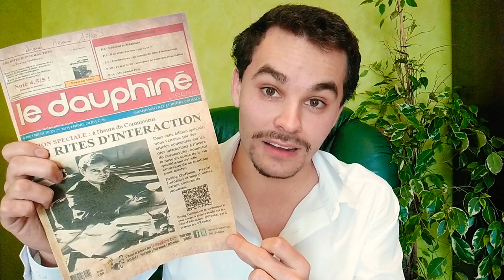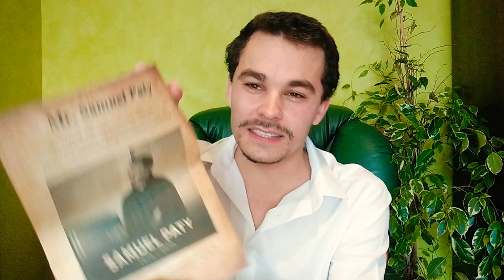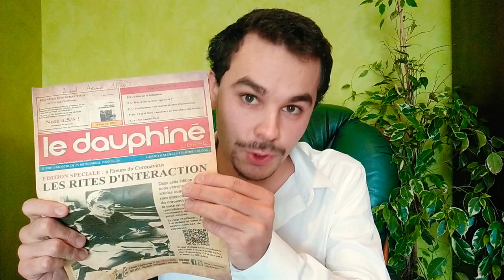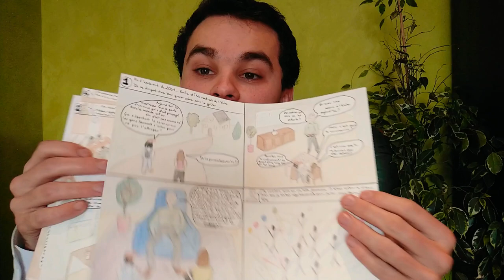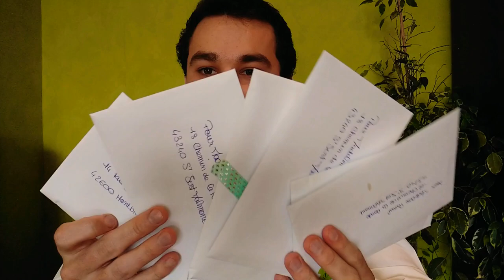Mes élèves sont formidables ! Sociologie de l'oralité (licence).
En licence de sociologie, mes élèves ont réalisé des travaux que je souhaitais valoriser, car ils y ont mis du coeur à l'ouvrage !
Félicitations aux étudiants de licence 3 de Sociologie de l'UJM !